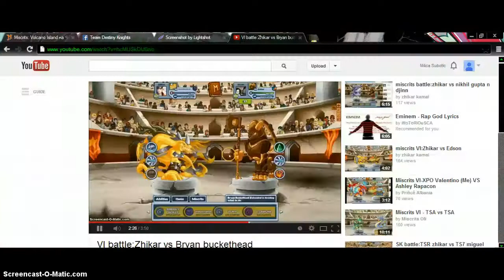Miscrits VI - Milan Subotic TSR VS Rohan Kratos ToT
GG BRO :)